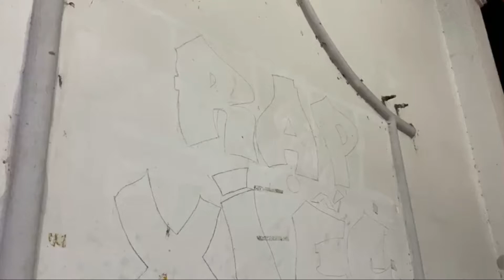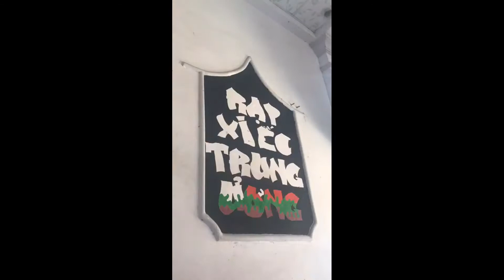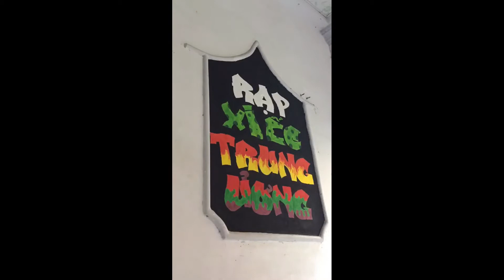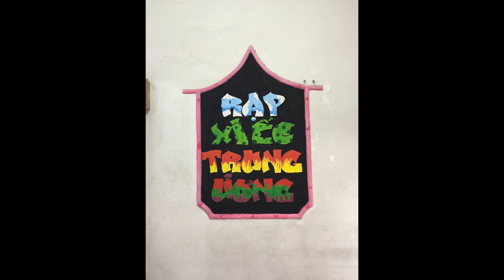GRAFFITI ( time - laspe design ) - RX